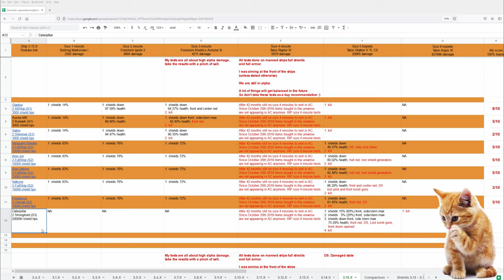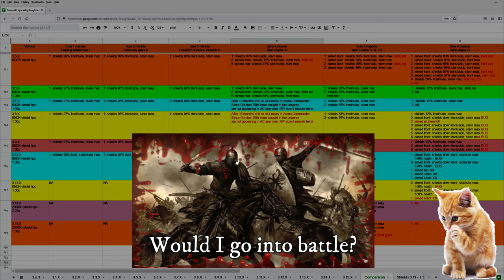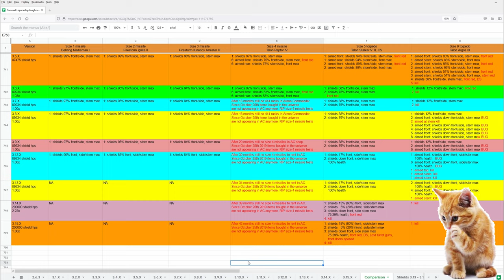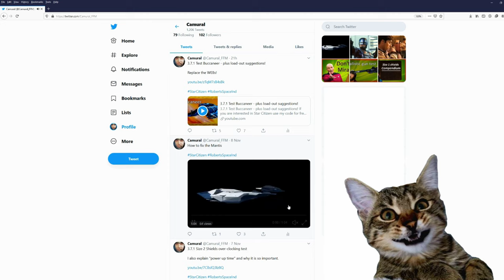3.15.1 Toughness test Caterpillar - why so low structure hps?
3.15.1 Toughness test Caterpillar - why so low structure hps?

Music
PALA Portland Rain instrumental

Outro

Spectrum: Camural

PC specs:
Intel 900P Optane NVMe PCIe 280GB SSD
2 TB NVme SSD
1 TB SATA SSD
3 TB HDD
1440p 144Hz 27inch main monitor